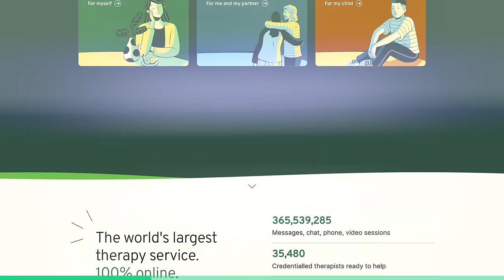Ultimate Street Food Boss!! India or Bangladesh??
🎬CREDITS:
VIDEO EDITOR » Tiep Tran
MASTERING EDITOR » Qui Nguyen
CAMERA OPERATOR + FIXER » Enjoy Himel